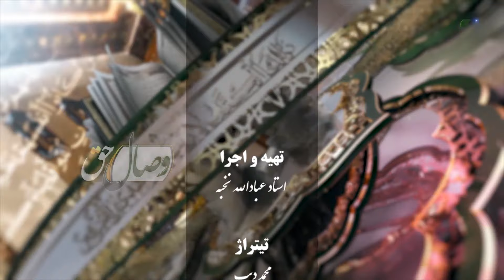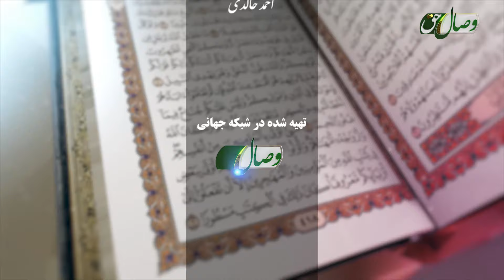مطالعه انسان در جهان بینی اسلامی - МУТОЛИА ДАР ҶАҲОНБИНИИ ИСЛОМӢ